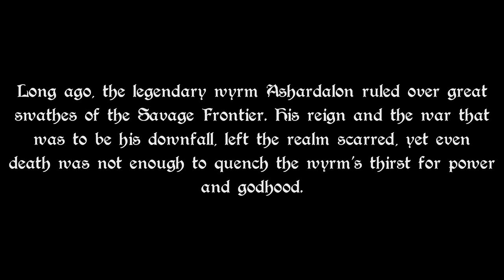Ashardalon - Episode 51